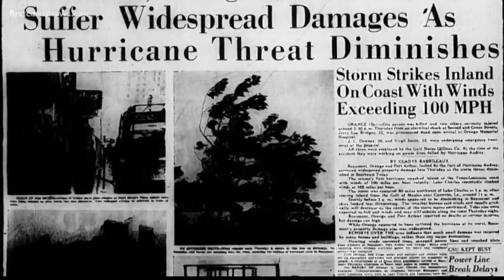St. Simons man's family legacy includes surviving, helping during deadly storms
On St. Simons Island, there’s a man with a family legacy that runs back more than a century through three of the country’s deadliest storms.